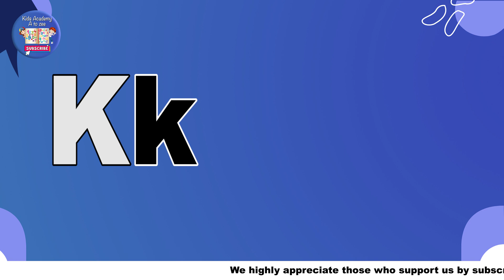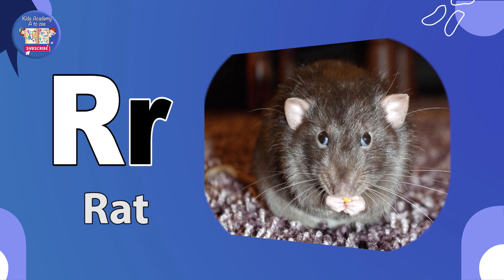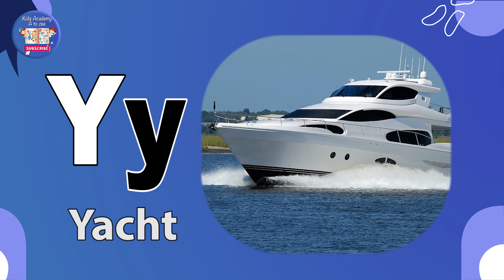A for Aeroplane | A to Z learning | ABCD | kids academy a to zee | youtube kids | kids channel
| kids academy a to zee | youtube kids | kids channel | kids education | kids learning |